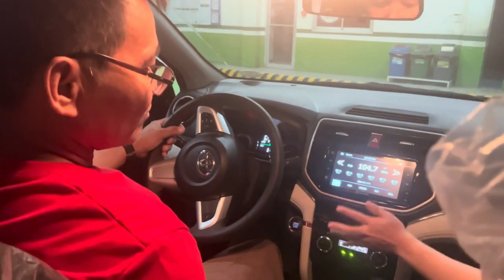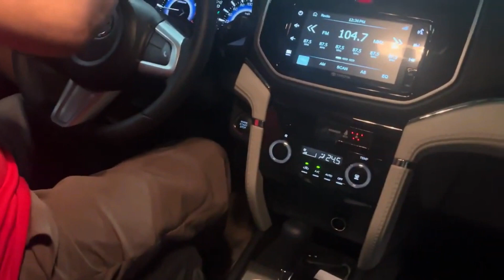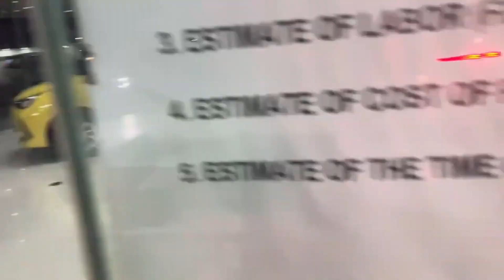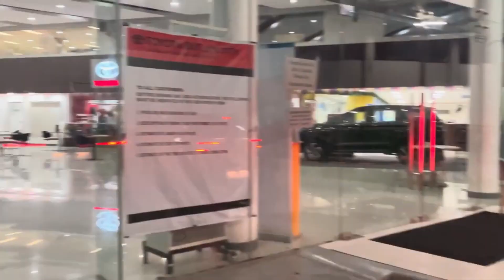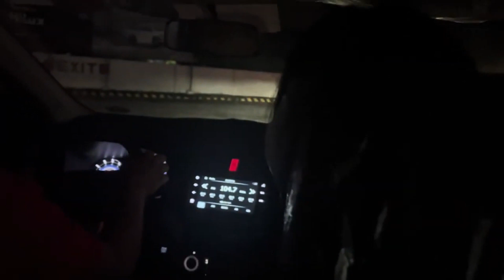GOD GIVE TO THOSE WHO LOVE HIM, : JOHN 10:10, JOHN. 14:12-15.